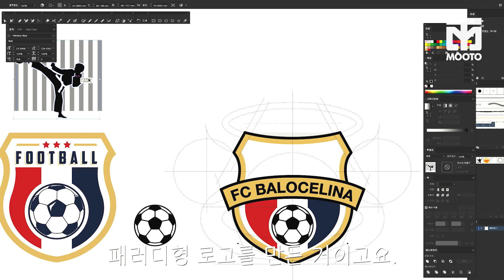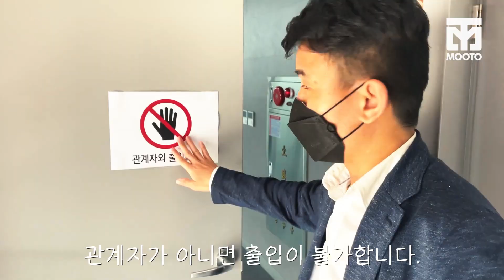[국대가떴다] 극비로 촬영된 태권도 국가대표팀 유니폼